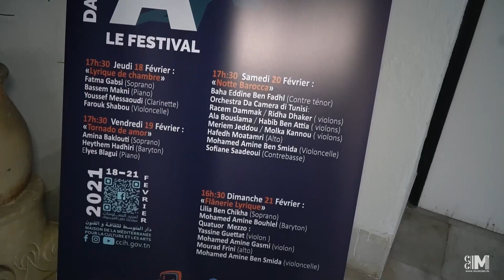Tornado de amor | Dar Sébastien fait son opéra | BY MUSICIEN.TN